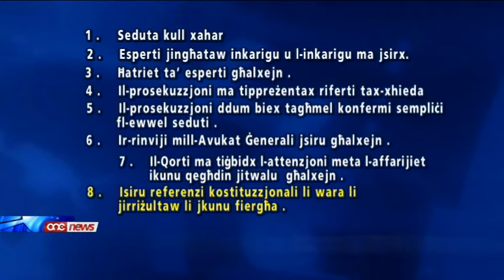Dewmien esaġerat fil-proċeduri tal-każ kontra Joseph Lebrun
Għall-Gvern, id-dewmien ezaġerat fil-proċeduri tal-każ kontra Joseph Lebrun huwa kompletament inaccettabbli. Fil-jiem li ghaddew Joseph Lebrun ingħata kumpens ta' sitt elef ewro minħabba dewmien tal-Qorti wara li ilu mill-2005. akkużat b'assoċjazzjoni ta' importazzjoni u traffikar ta' seba' kilo eroina.F'dawn is-snin kollha saru hamsa u hamsin seduta u fihom instemgħu biss seba' xhieda.